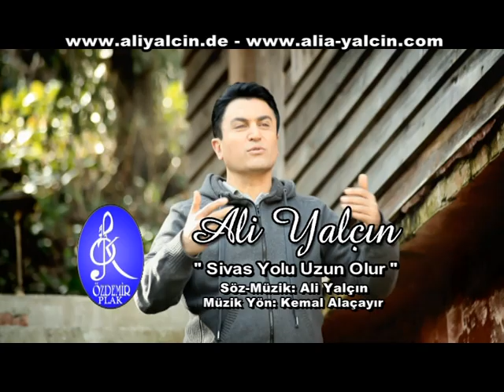Ali Yalçın & Güler Duman - Sivas yolu düz olur klip